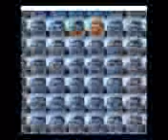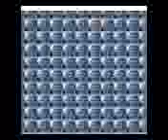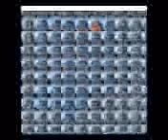funny video episode 2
hahahaha